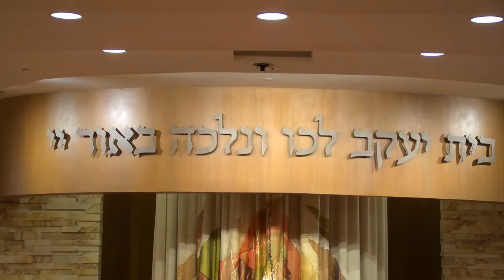Join us for Friday Night Shabbat Services, Friday, June 10, 2022, at 7:00 p.m.